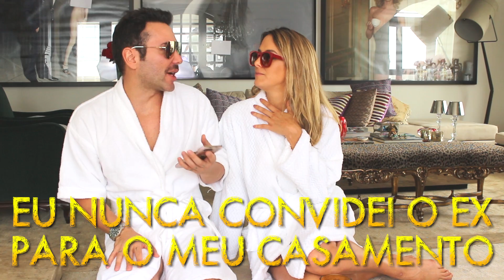Eu Nunca com Ticiane Pinheiro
Vídeos novos toda dia as 17:00h